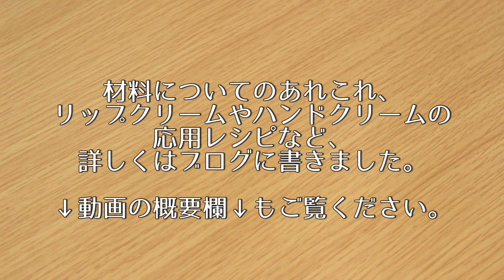夏も冬も使えるアイテム！肉球クリームの作り方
今回はたまたまでしたが、ココナッツオイルは酸化に強く、食用としても適しているので余って困ることもありません。おすすめできるオイルの一つです。
アルミケースは100円ショップで購入しました。

【肉球クリームの作り方と応用レシピ / まろはるブログ】

‹商品リンク›
蜜蝋（みつろう）精製済み

ココナッツオイル